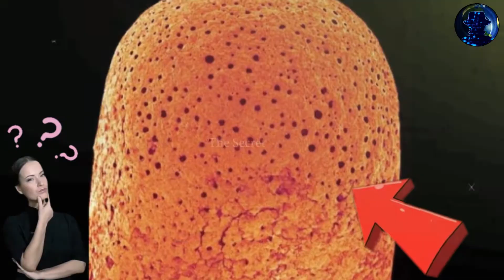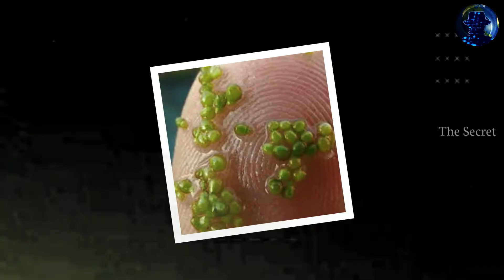हरे रंग की बारिश | Green Colour Rain&Various Random Facts(Countdown Strange Facts Part-2)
हरे रंग की बारिश | Green Colour Rain&Various Random Facts
 (Countdown Strange Facts Part-2)

Green Rain in Kolkata